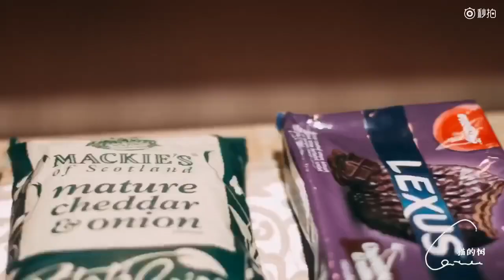Cattree's very short film starring Wu Jin Yan and Xu Kai, with Eng Subs.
A short film / music video released by Cattree (猫的树) in September 2017, featuring Wu Jin Yan (吴谨言) and Xu Kai (许凯). I added English subtitles and re-posted the video here.

Apparently, during the winter of 2016, Cattree was in Heng Dian visiting a shoot and had some downtime. He decided it was a good chance to try his hand at a period piece. He gathered some equally free and bored cast and crew on location and shot this in a couple of days.

For all those longing to see Ying Luo (璎珞) and Fu Heng (傅恒) together again, this is just a tiny treat :)

The song in the video is 我的一个道姑朋友, which roughly means "My friend, the Taoist nun."